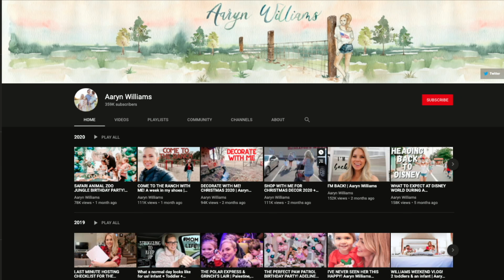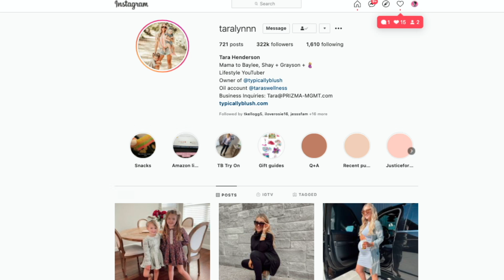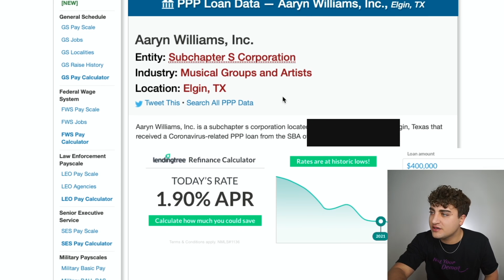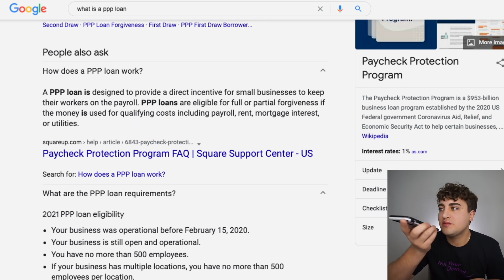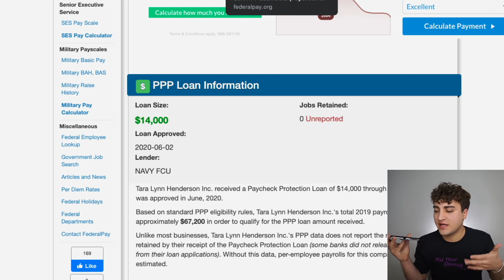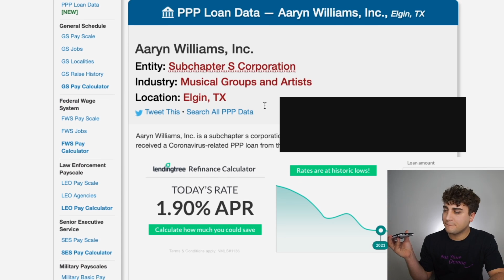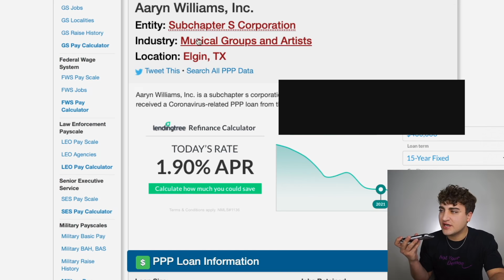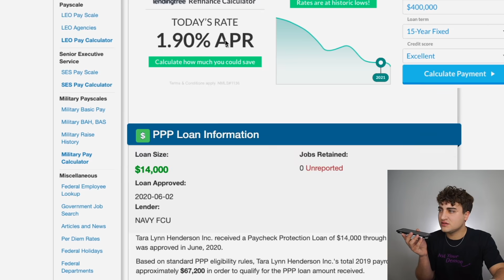These YouTube Moms TOOK MONEY From People Who NEED IT!?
TaraHenderson AarynWilliams Should probably revaluate their business strategies. The PPP loan program was created for small struggling businesses, not YouTubers..

Sloan YouTube
9994 Sowder Village Sq # 502